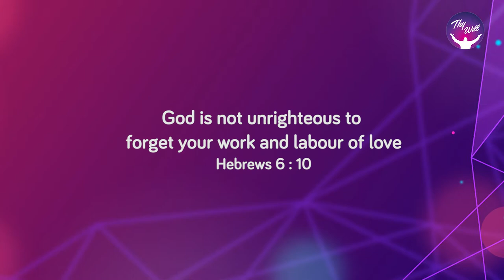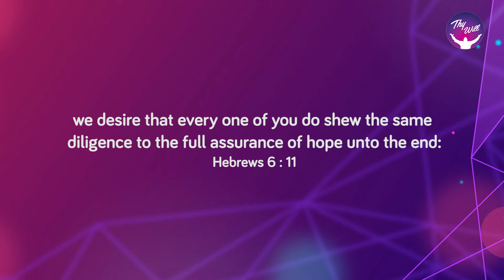God Morning Season 2 | God will never forget | RBU Shyam Kumar | Thywill TV